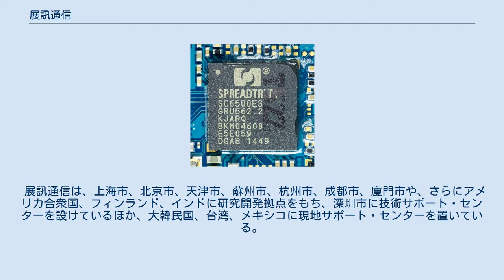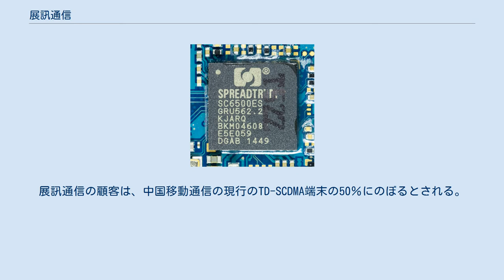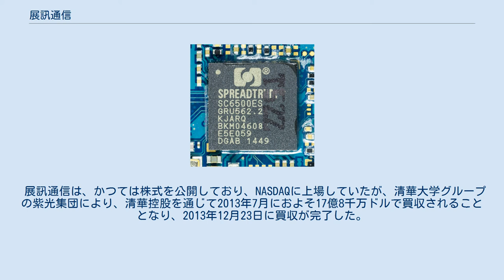展訊通信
Spreadtrum SC6500ES 展訊通信有限公司（てんじんつうしんゆうげんこうし、中国語: 展讯通信有限公司）、ないし、スプレッドトラム・コミュニケーションズ (Spreadtrum Communications, Inc.) は、上海市に本社を置き、主に携帯電話用の半導体集積回路（チップセット）を、自社工場を持たずにファブレスで生産している中国の半導体企業。
同社は、2011年の売り上げにおいて、世界で17番目に大きな実績をあげたファブレス半導体企業であった。
 展訊通信は、上海市、北京市、天津市、蘇州市、杭州市、成都市、廈門市や、さらにアメリカ合衆国、フィンランド、インドに研究開発拠点をもち、深圳市に技術サポート・センターを設けているほか、大韓民国、台湾、メキシコに現地サポート・センターを置いている。
同社の製品は、GSM、GPRS、EDGE、TD-SCDMA、W-CDMA、HSPA+、TD-LTEなど、無線通信の多様な規格に対応している。
 展訊通信は、もともとGSMのチップを製造していたが、近年では中国で標準的になっているTD-SCDMAの3Gに注力している。
GSM以外では、GSM/TD-SCDMAを複合させたベースバンドのチップセットや、中国で移動体テレビの標準規格となっているTD-MBMSとDTMBの半導体も提供している。
展訊通信の顧客は、中国移動通信の現行のTD-SCDMA端末の50％にのぼるとされる。
 展訊通信は、かつては株式を公開しており、NASDAQに上場していたが、清華大学グループの紫光集団により、清華控股を通じて2013年7月におよそ17億8千万ドルで買収されることとなり、2013年12月23日に買収が完了した。